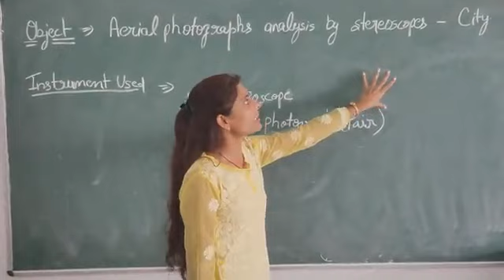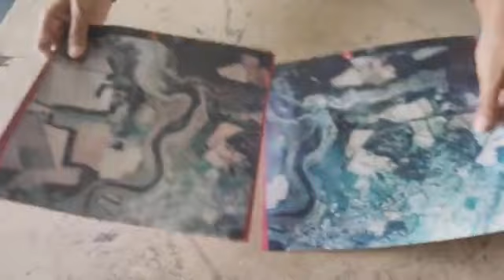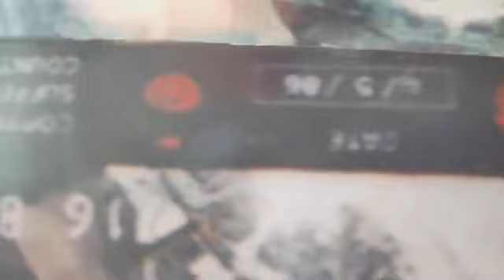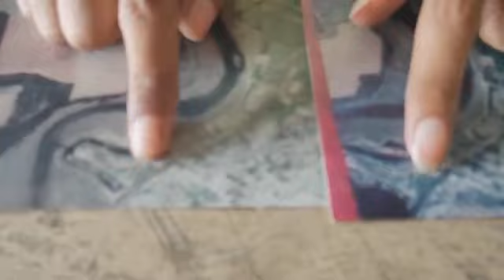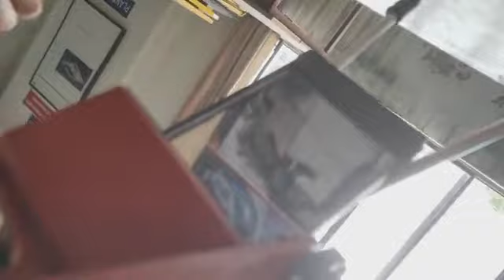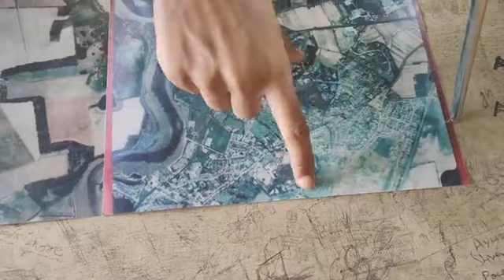Aerial Photograph Analysis by use of Mirror Stereoscope